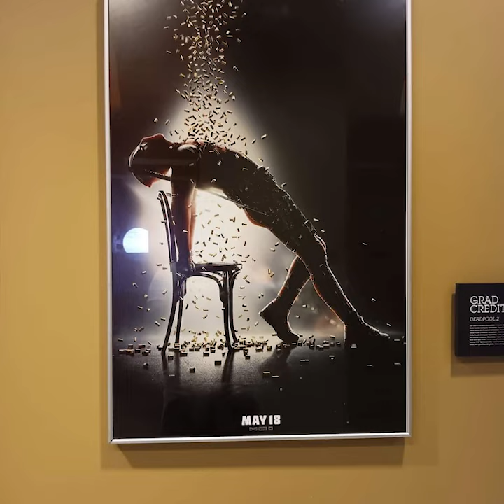my first college walkthrough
full sail university is the first college i have ever went to and I loved every second of it and I had a lot of fun and adventure learning more about what I love to do